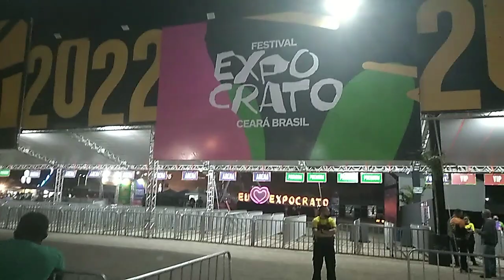RADIO Cariri FM esmael expo crato CE esmael